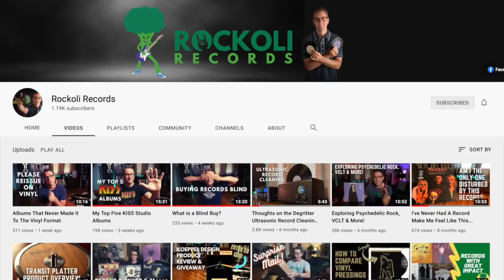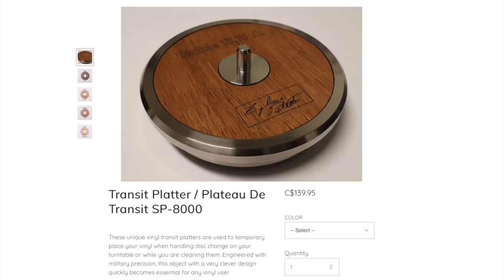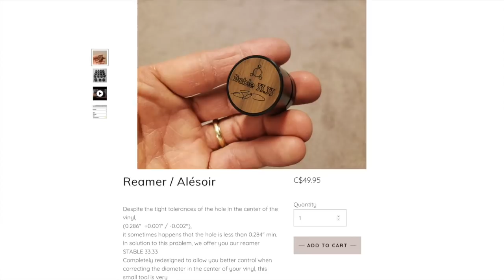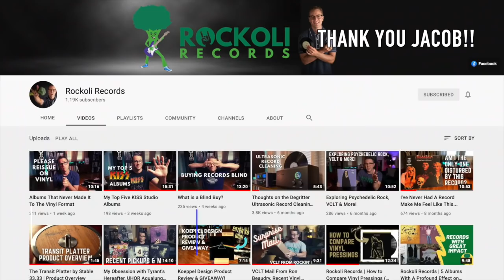A tool to fix tight center holes on records PLUS mail from the UK | STABLE 33 33 REAMER OVERVIEW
Opening the mail! In this video, Sheri and I check out some cool CDs David Martin sent from Scotland. Then I try out some items Jacob from YouTube channel Rockoli Records sent over. These include a vinyl transfer platter, and a vinyl reamer, both from Stable 33.33 (first time ever checking these out). Thanks David and Jacob!

Frank Landry
Canada